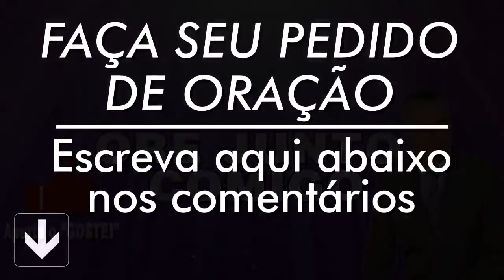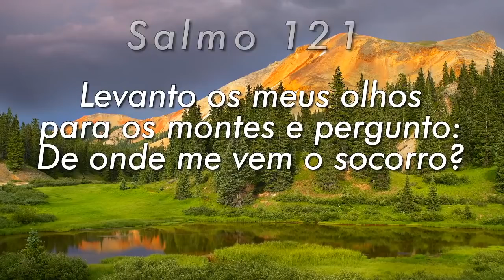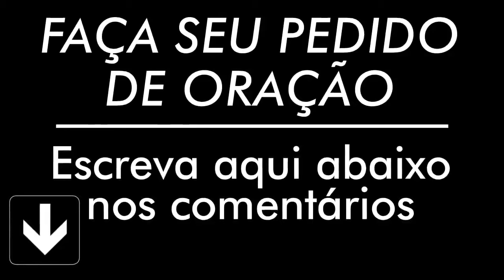PODEROSA ORAÇÃO DO SALMO 91 PARA QUEBRAR AMARRAS